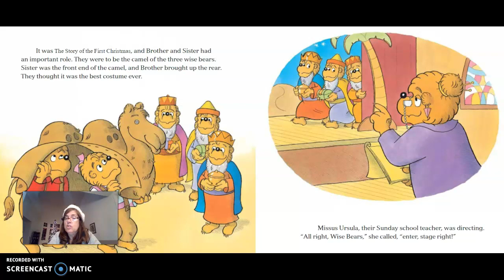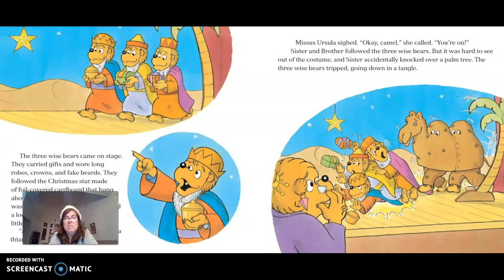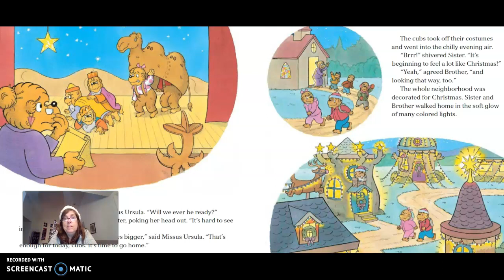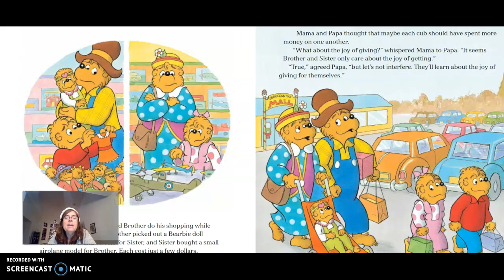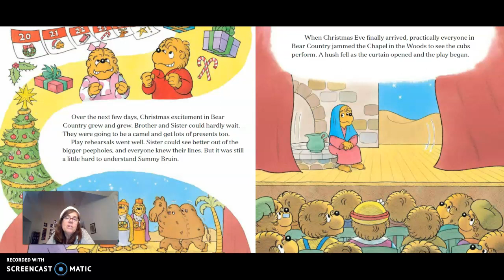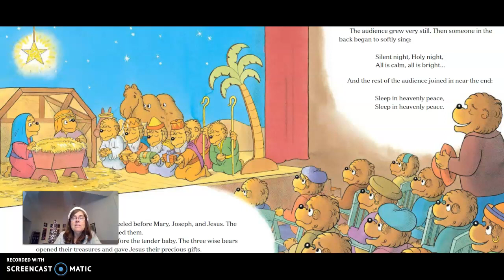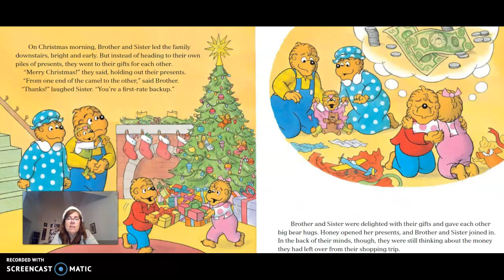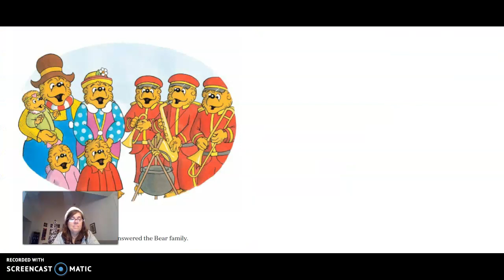The Berenstain Bears and Giving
Story for my grandkids